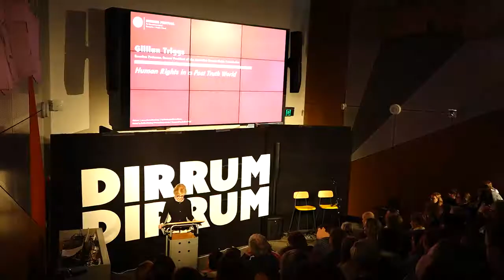Gillian Triggs | Human Rights in a Post Truth World | Dirrum Festival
Emeritus Professor and Former President of the Australian Human Rights Commission Gillian Triggs talks "Human Rights in a Post Truth World" at Dirrum Festival Canberra 2018.

Filmed by Eadon Brown and Sarah Depta
Edited by Henry Zhang

dirrumfestivalCBR 2018
For the Common Good | 18 August 2018